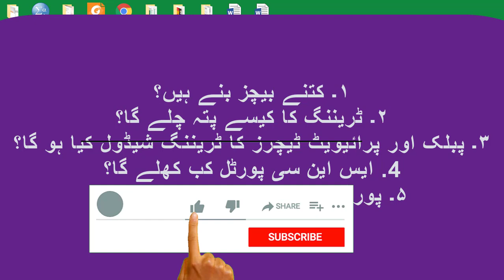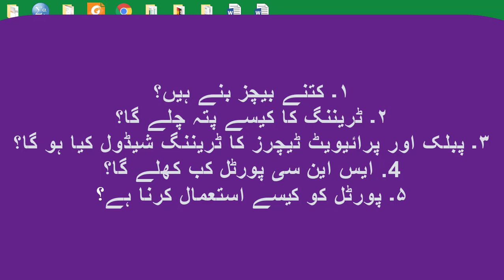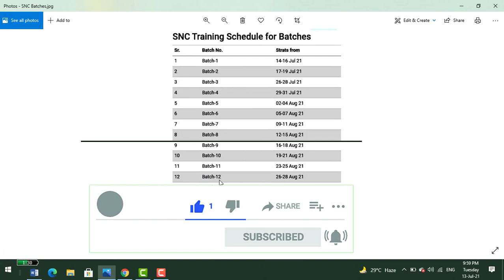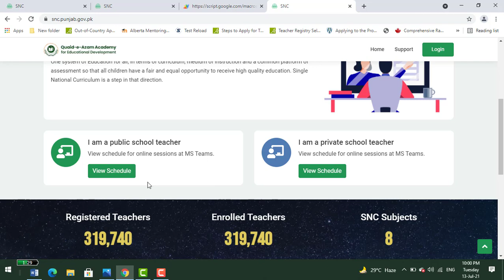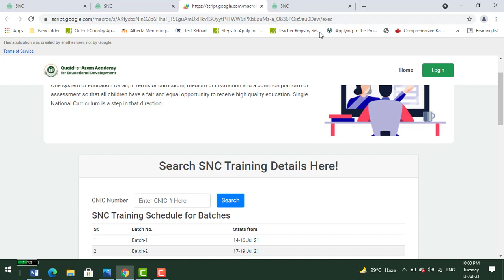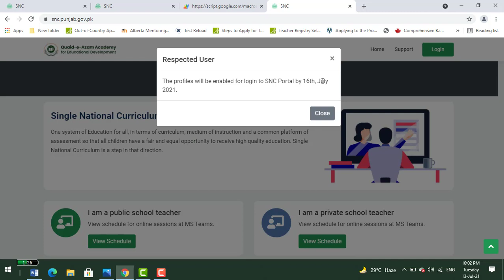SNC Training Schedule for Batches | SNC Training of Public & Private Schools Teachers | Total Batch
Single National Curriculum (SNC) Training Schedule for Batches. SNC Training of Public and Private Primary School Teachers (PSTs). Total number of SNC training batches. How to learn use of SNC website/portal. How many days training will be conducted. What is the training schedule for all  public and private schools teachers. The detail of training groups and subjects.